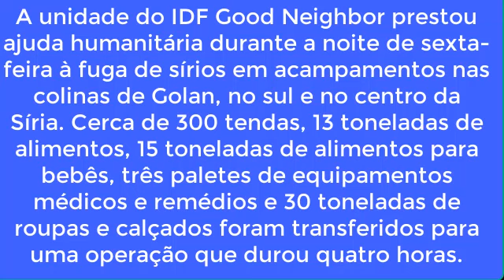Em operação noturna, militares israelenses entregam ajuda humanitária a refugiados sírios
Em operação noturna, militares israelenses entregam ajuda humanitária a refugiados sírios. (AONDE ESTÁ A MÍDIA)?
A unidade do IDF Good Neighbor prestou ajuda humanitária durante a noite de sexta-feira à fuga de sírios em acampamentos nas colinas de Golan, no sul e no centro da Síria. Cerca de 300 tendas, 13 toneladas de alimentos, 15 toneladas de alimentos para bebês, três paletes de equipamentos médicos e remédios e 30 toneladas de roupas e calçados foram transferidos para uma operação que durou quatro horas.

Nos últimos dias, houve uma duplicação do número de sírios que permanecem nos acampamentos de DP na fronteira sírio-israelense após a recente campanha do exército do regime com o apoio da contingência russa dentro da Síria contra as forças rebeldes nas Colinas de Golan.

ASSIM TENHO MAIS CONTATO COM VCS E POSSO AVISAR QUANDO SAIU UM VÍDEO NOVO!
NÃO DEIXE O CANAL ACABAR.
MINHA MISSÃO É MOSTRAR PRA VCS O VERDADEIRO ISRAEL E NÃO O ISRAEL QUE A MÍDIA INVENTA.
MINHA MISSÃO, MANTER VCS SEMPRE ATUALIZADOS EM TEMPO REAL EM CASO DE ALGUM PROBLEMA EM ISRAEL.
MAS SOZINHO, SEM APOIO, E SEM A MONETIZAÇÃO DO YOUTUBE NÃO SEI POR QUANTO TEMPO CONSIGO MANTER O PROJETO. :(

QUER FALAR COMIGO?
QUER AJUDAR MESMO QUE POUQUINHO POR MÊS PARA EU IR SEMPRE MELHORANDO A QUALIDADE DO CANAL, COMPRANDO NOVOS EQUIPAMENTOS E FAZENDO PEQUENAS VIAGENS PARA LEVAR VCS COMIGO PARA CONHECER LUGARES EM ISRAEL QUE TODOS QUEREM CONHECER?
BASTA CLICAR NESSE LINK E ME AJUDAR A MANTER O PROJETO VIVO JÁ QUE ATÉ A DATA DE HOJE O YOITUME NÃO LIBEROU A MONETIZAÇÃO DO NOSSO CANAL.
De aquele apoio que será sempre revertido em equipamentos para o canal.
Absolutamente qualquer valor será bem vindo!
🇮🇱 SÓ AQUI NO CANAL REALIDADE ISRAELENSE VOCÊ CONHECE O VERDADEIRO ISRAEL.
O ISRAEL QUE A MÍDIA NÃO MOSTRA PRA VOCES!
▶Canal Parceiro Questione-se:
▶Precisa de uma nova identidade e logomarca para o seu canal ou empresa?
Cartazes, banners, flyers, folhetos, cartões de visita, entre outros:
Caio Gonçalves